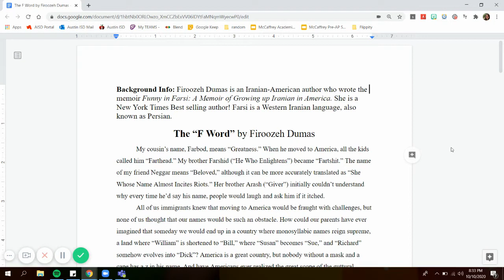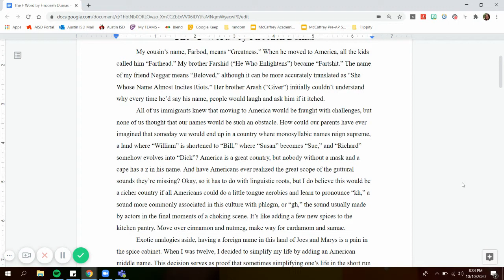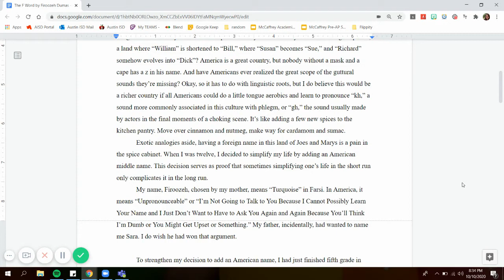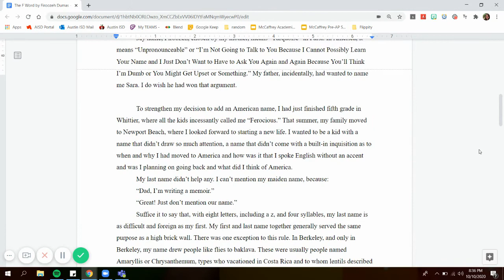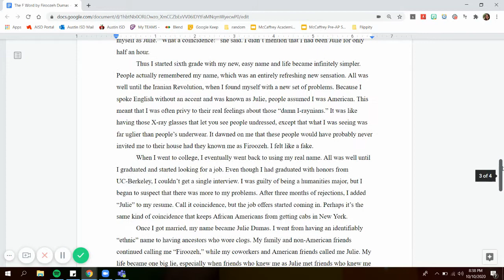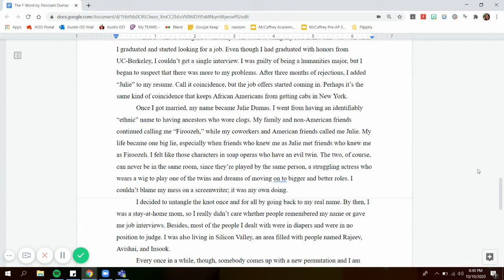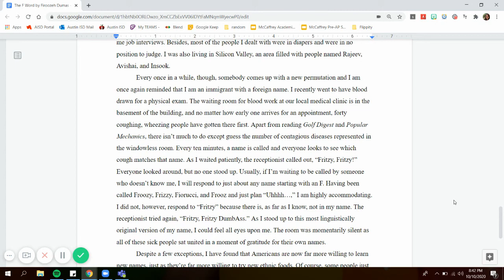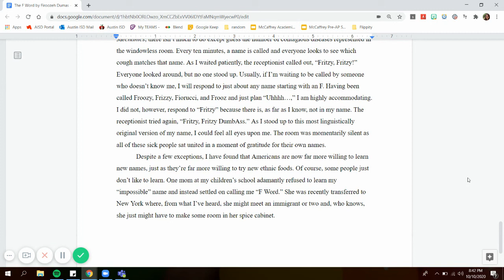The F Word by Firoozeh Dumas Google Docs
The F Word